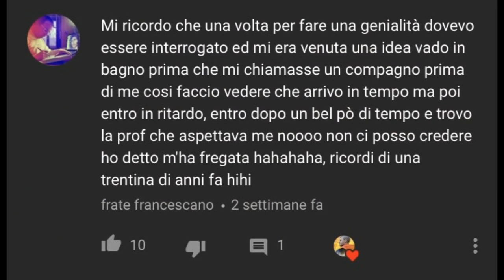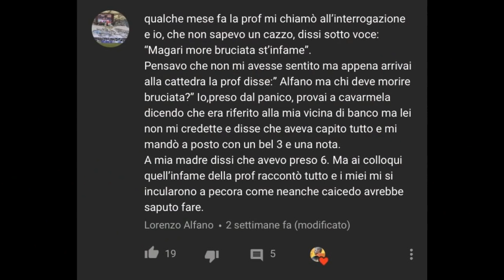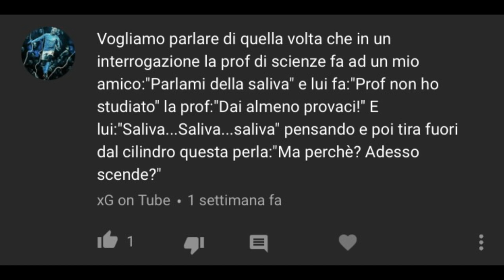“A SUPPLENZA SI FA LEZIONE!” - La SQUOLA fa SKIFO!! #17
Federico, 18.
📍Roma.